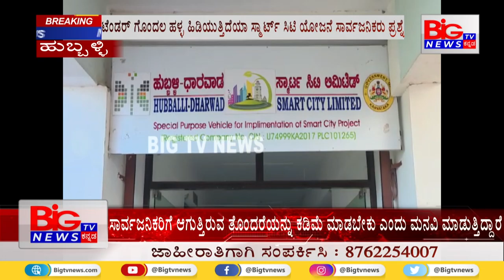ಟೆಂಡರ್ ಗೊಂದಲ ಹಳ್ಳ ಹಿಡಿಯುತ್ತಿದೆಯಾ ಸ್ಮಾರ್ಟ್ ಸಿಟಿ ಯೋಜನೆ ಸಾರ್ವಜನಿಕರು ಪ್ರಶ್ನೆ || BIG TV NEWS